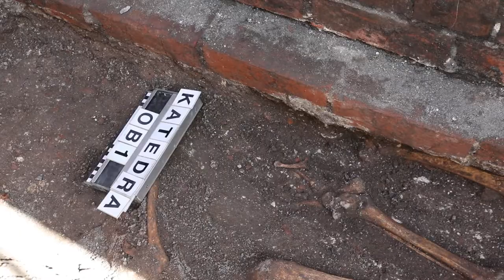Nowe znaleziska archeologiczne przy katedrze w Opolu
To może być największa sensacja archeologiczna od dziesiątków lat w Opolu. Ludzkie szczątki oraz przedmioty takie jak krzyżyk i różaniec prawdopodobnie z XVI wieku znaleźli opolscy archeolodzy prowadzący prace przy Katedra Opole. Niebawem może okazać się również, że zostanie potwierdzona hipoteza mówiąca o korytarzu i krypcie stojących na najstarszej części tak zwanego pierwszego założenia kościoła, na którym później zbudowano katedrę.